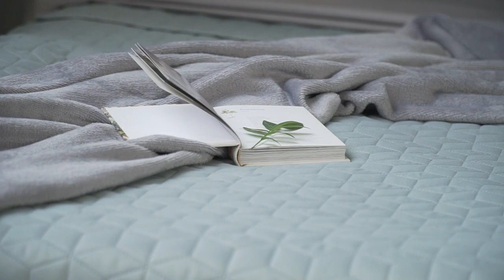Видеообзор текстиля ТМ Provance: Покрывало однотонное (арт.486-061)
Покрывало однотонное 200х220см,  4 дизайна  ТМ Provance
TM Provance - это домашний текстиль, созданный с любовью.

Для производства наших изделий мы выбираем только высококачественные ткани и актуальные дизайны. Теперь Вы сами можете стать дизайнером интерьера и привнести в ваш дом новые краски и эмоции. Стоит только выбрать понравившуюся коллекцию для кухни, спальни или ванной комнаты. С домашним текстилем Provance тепло и уют поселятся в Вашем доме!